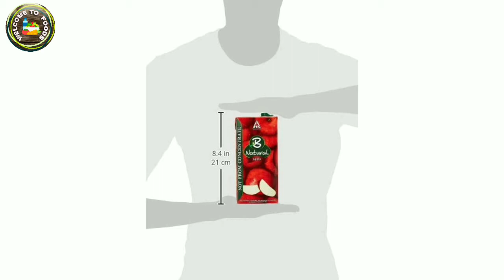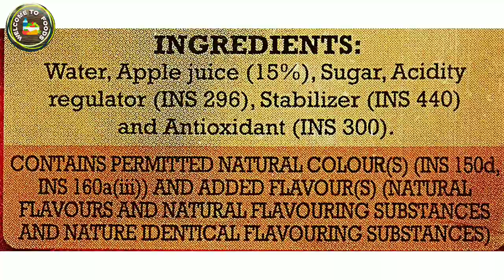Natural Apple Juice 1 Liter, (Pack of 2)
* Made from a mix of delicious pulpy fruits
* Contains 2 tetra packs of
* B Natural Mixed Fruit 1 L juice
* Not from concentrate
* The 6 layer protection of
* Tetra Pak keeps juice fresh and healthy